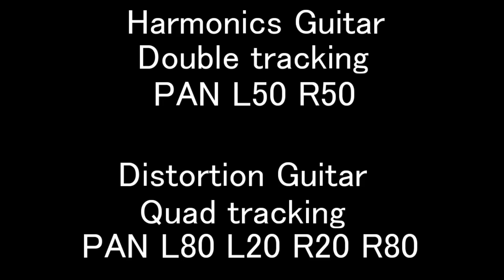In The End - Linkin Park Guitar Cover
GOKKO AUDIO PLEXIBOX
ZOOM G1X FOUR
(ZNR)
VOX AD15VT
ZOOM R8
Guitar double tracking  PAN L50 R50
Quad tracking PAN L80 L20 R20 R80